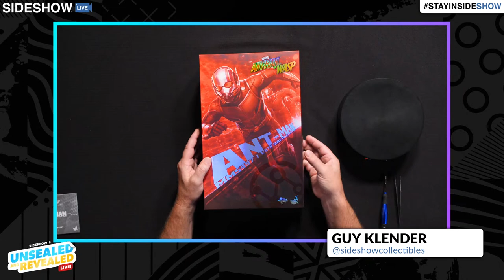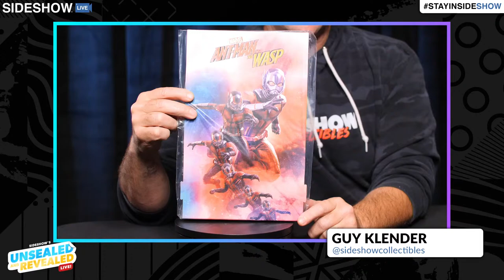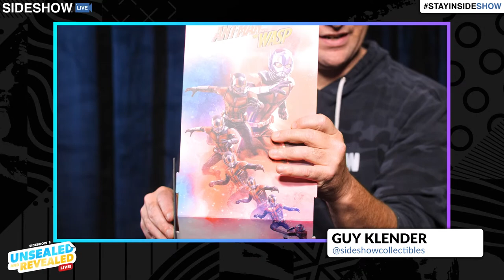Ant-Man Sixth Scale Figure by Hot Toys | Unsealed and Revealed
We’re going to Unseal and Reveal with sixth scale expert Guy Klender! You’ll be able to ask questions and get them answered LIVE as we go through EVERY detail, EVERY accessory, and test out EVERY point of articulation.

More information on the Ant-Man Sixth Scale Figure by Hot Toys:
Being a superhero and a full-time father, Scott Lang is struggling to balance both sides in his daily life. When confronted by Dr. Hank Pym and Hope van Dyne with an urgent new mission, he has to put on the Ant-Man suit which allows him to grow or shrink and learn to fight alongside with The Wasp as the team works together to uncover secrets from their hidden past.

Sideshow and Hot Toys are excited to present today the Ant-Man Sixth Scale Collectible Figure!

The movie-accurate collectible figure is specially crafted based on the image of Paul Rudd as Scott Lang / Ant-Man in the movie. It includes two interchangeable heads featuring a newly developed head sculpt and a helmeted head sculpt with an LED light-up function that bears a high resemblance of a closed helmet showing part of Ant-Man’s face. The figure also features a skillfully new tailored Ant-Man suit to enhance articulations, a standing Ant-Man miniature figure, a shrunken lab, two discs, an opened helmet accessory attachable to the back of the figure, and a specially designed figure stand with character backdrop.

Don’t pass up this opportunity to pick up the smallest hero to add to your Marvel Cinematic Universe collection!